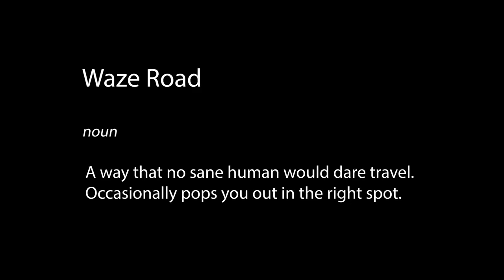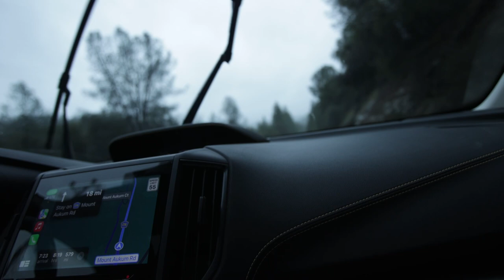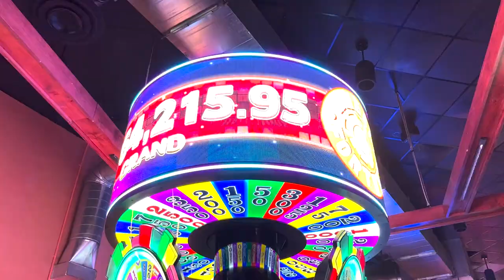The insanity of getting to Las Vegas for New Years